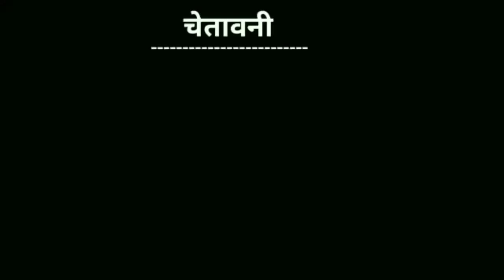gajban pani ne chali song | gjbn pani ne chali songs | sapna choudhary songs vs billu Deepak dooms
Sapna Choudhary, Dance Performance, ghunghat me chand hoga, sapna choudhary ke gane, sapna chaudhary song, latest haryanvi songs haryanavi 2019, latest haryanvi songs haryanavi, latest hary